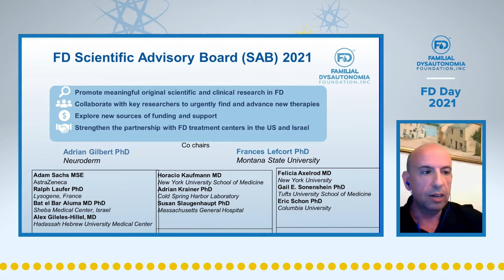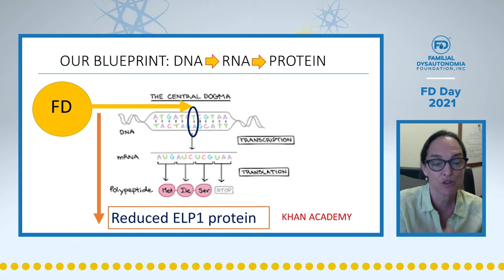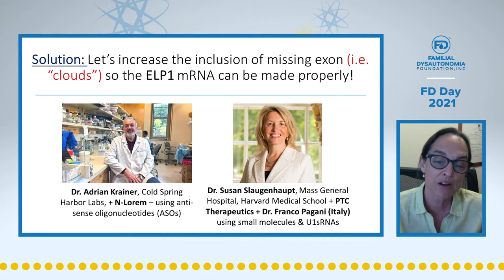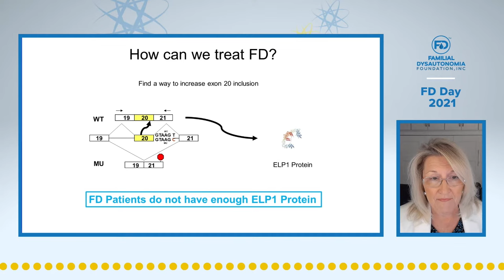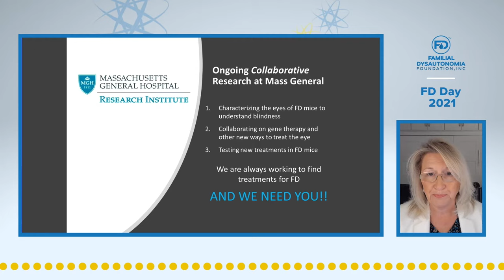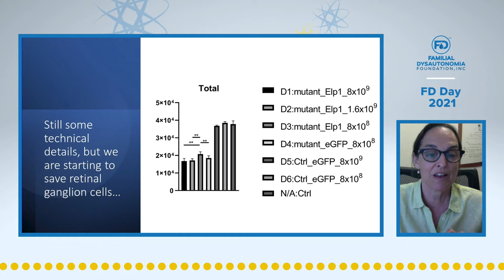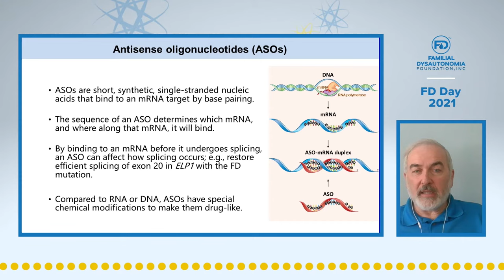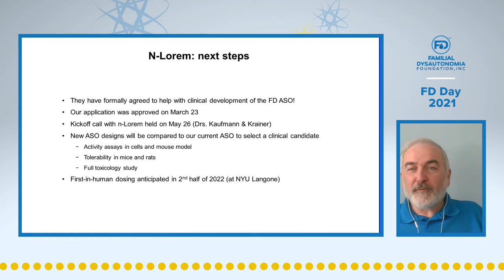FD Day 2021 - Research Session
Research Presentations and Q&A